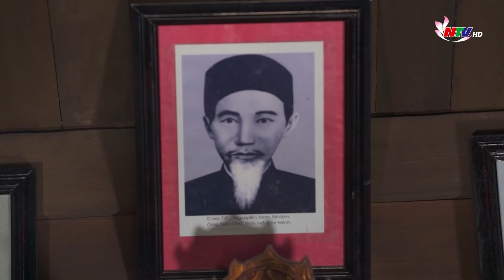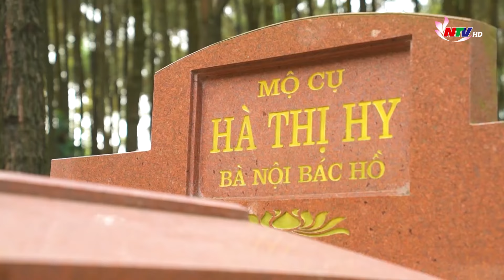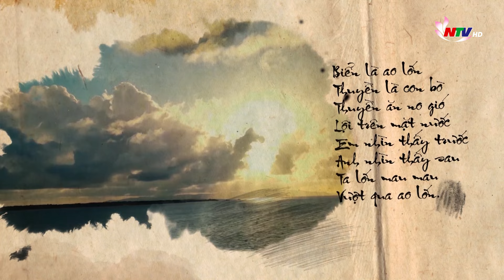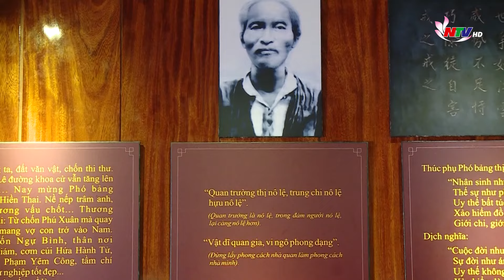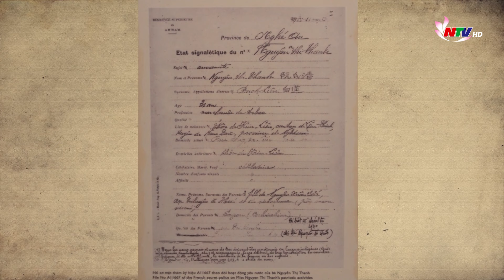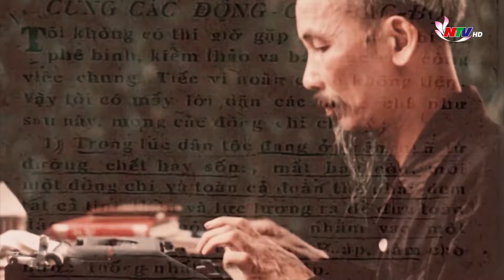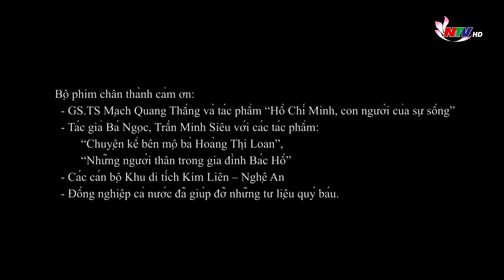Phim tài liệu: Từ đỉnh núi Chung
Kính mời quý vị và các bạn cùng theo dõi Phim tài liệu: Từ đỉnh núi Chung